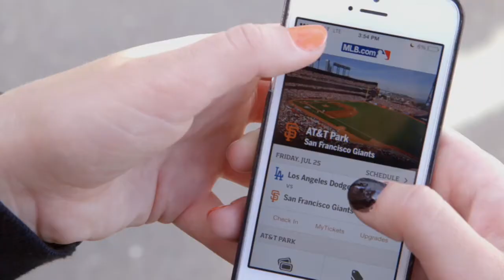MLB.com At the Ballpark My Journal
Tell the story how you want to tell it with My Journal